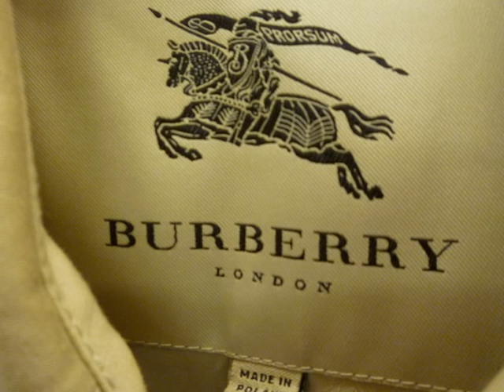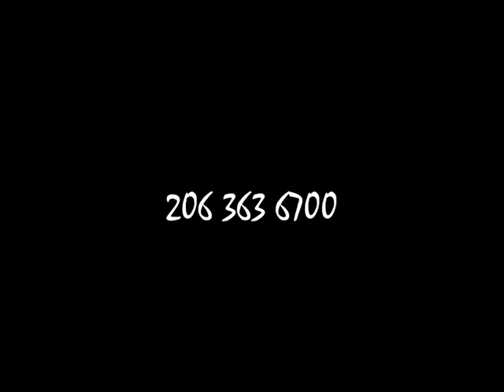Armadillo Consignment - Inventory October 2013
Designer Wear, Furniture, Dealer Samples On Sale